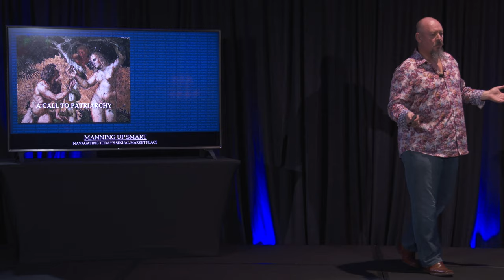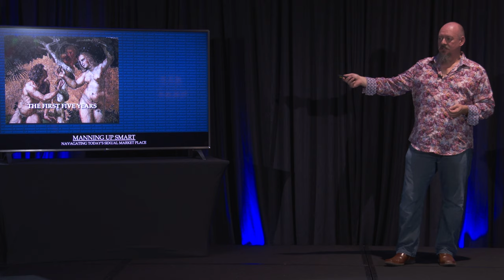Socrates' Call to PATRIARCHY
All new speech preview from Socrates at The 21 Convention 1st Patriarch Edition! Watch the full speech now before YouTube with a free 30 day trial to 21 University!

It's also Socrates birthday! Follow him on Twitter and wish him a happy birthday

Meet Socrates at 21CON 2020!